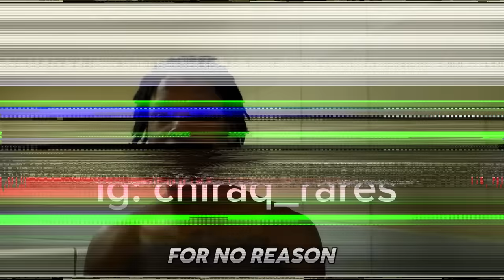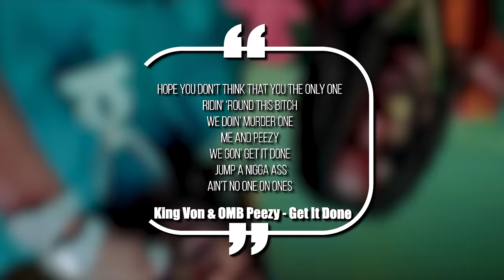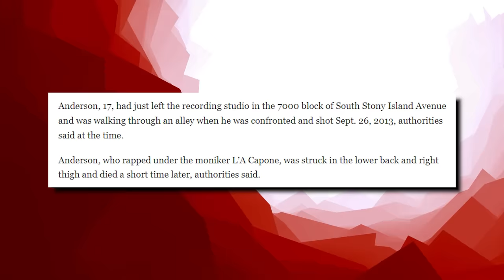King Von's Craziest Jail Moments Caught On Camera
O’Block is one of the most famous hoods in the world. It’s a wild place full of crime and violence, and you have to be a real savage to survive it. And today we’re breaking down the story of one of O’Block’s most dangerous shooters, a dude named Big A who had all the opps shook

This video is about King Von's Craziest Jail Moments Caught On Camera. We also post stuff like Rappers Ready For Opps, Rappers Caught Lackin, Rappers Who Are Killers, Men Who Killed Rappers, and more so be sure to subscribe if you like these style of videos.